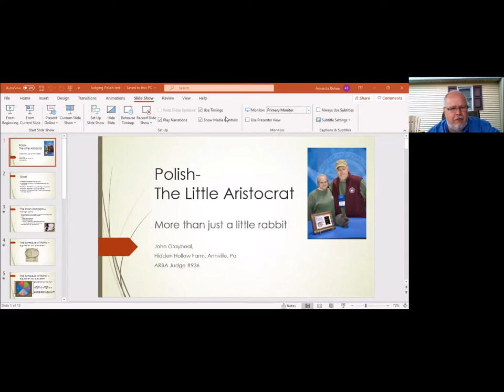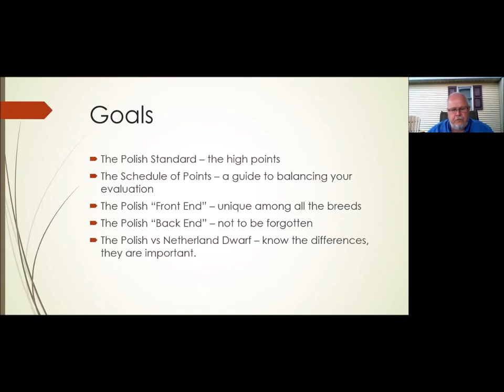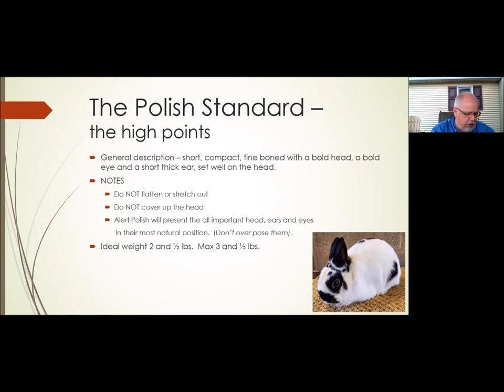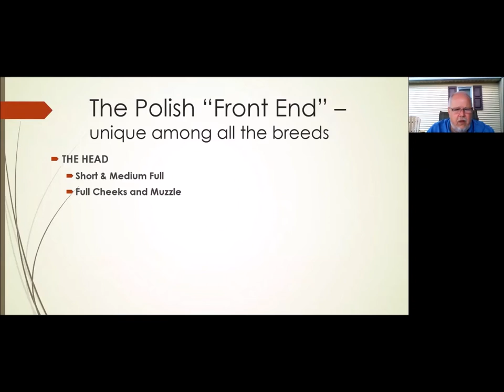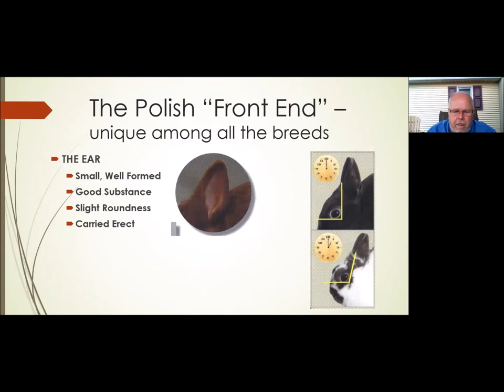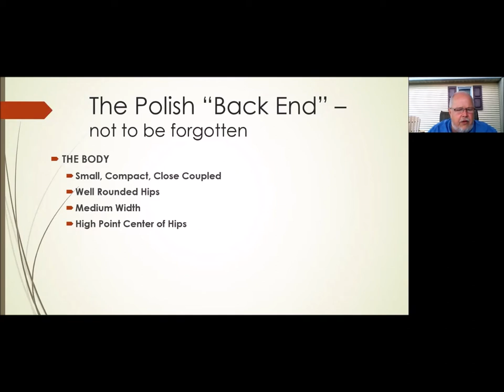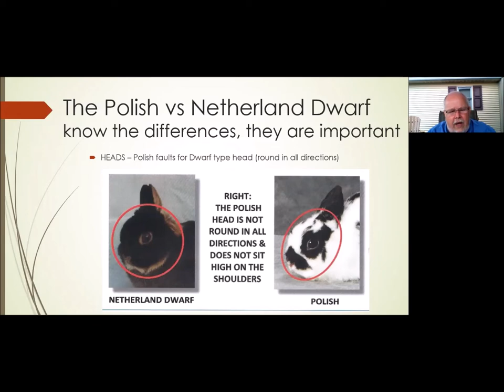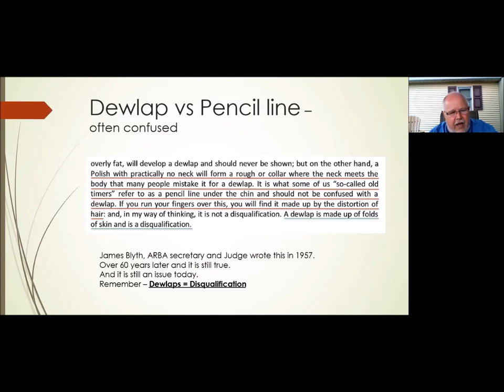Polish - John Graybeal - May 23, 2020